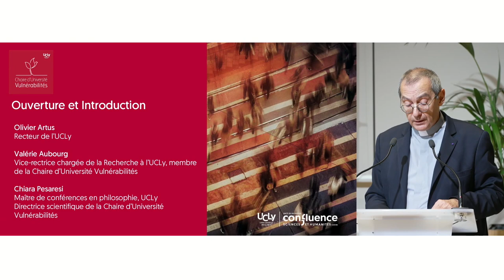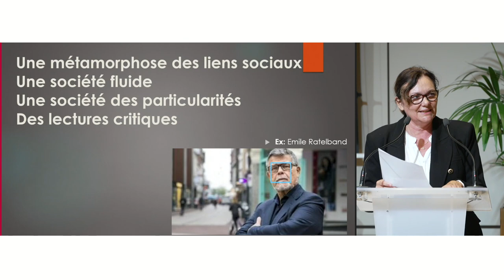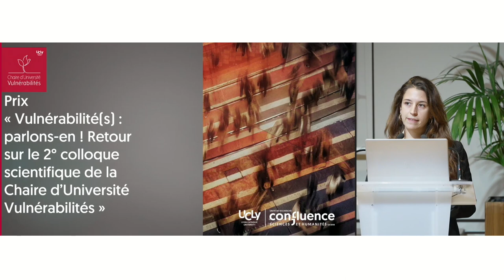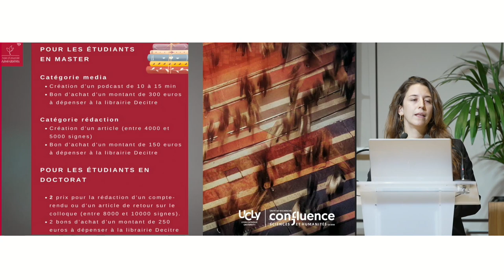"La crise nous révèle à nous-même"- Introduction - Chaire d'Université Vulnérabilités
Introduction d'Olivier Artus, de Valérie Aubourg et de Chiara Pesaresi lors du colloque "Réapprendre le commun à l’épreuve de la vulnérabilité. La crise, un levier d'espérance ?", le 26 octobre 2023.